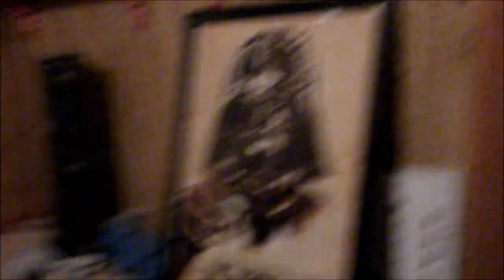Accomplishment Day (4-24-17)